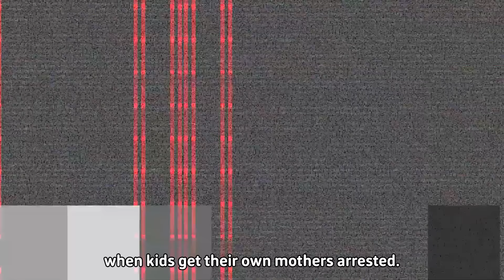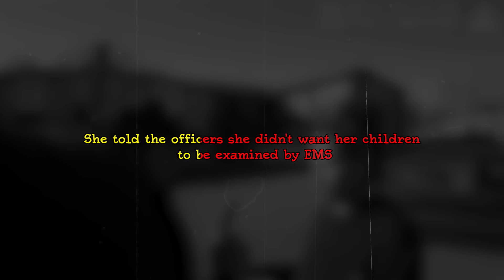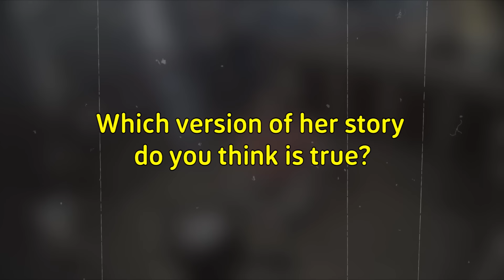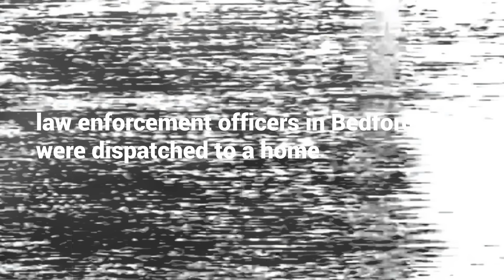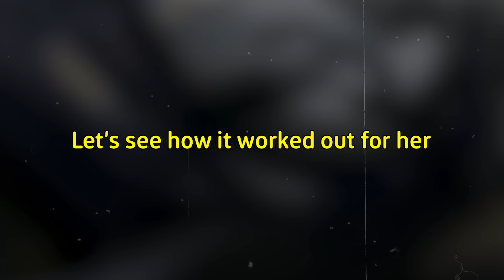When Kids Get Their Own Mothers ARRESTED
Every family has different dynamics, and sometimes a family member’s actions turn criminal. On today’s episode, we’re going to examine 7 cases of family and see what happens when Law Enforcement officers have to protect children from their own mothers.